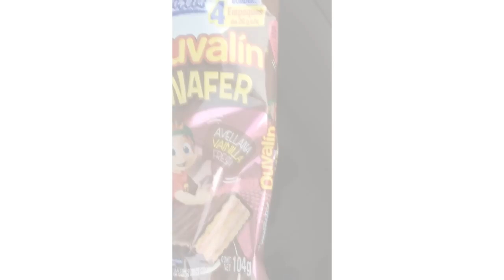¡20 canciones que conoces pero no sabes su nombre! (II)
llegué finalmente con la muy esperada parte dos. muchos de ustedes me comentaron por el nombre del tema de stranger things, y lo busqué como loca... pero realmente no tiene un nombre definido. :U
-también se sugirió que agregara música específicamente latinoamericana. y eso hice.
agregaré más cosas después.

estoy cargada de tareas, por eso no he respondido mensajes.
este video lo tenía terminado desde hace unos días.
el viernes subiré ya otro tipico video 0hnomaria.

9:30